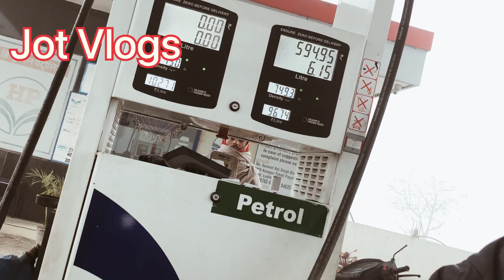Mughal Sarsi of Doraha ,600 साल पुराना मुगलसराय दोराहा_दोराहे का पुराना किला